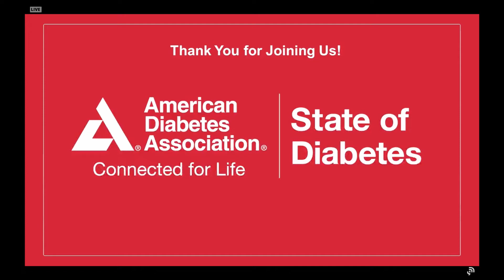David Harlan, MD & Doug Melton, PhD - American Diabetes Association New England: State of Diabetes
In these excerpts from an American Diabetes Association webinar, Dr. David Harlan, co-director of the UMass Medical School Diabetes Center of Excellence, gives an overview of the birth of insulin. Doug Melton, PhD, co director of the Harvard Stem Cell Institute, describes stem cell-derived insulin-producing beta cells as a potential therapy and "cure" for Type 1 diabetes and perhaps eventually Type 2 diabetes.

A collaborative team of researchers from UMass Diabetes Center of Excellence, Harvard and others are working together to make these human stem cell-derived islets invisible to immune cells to prevent the autoimmune attack.